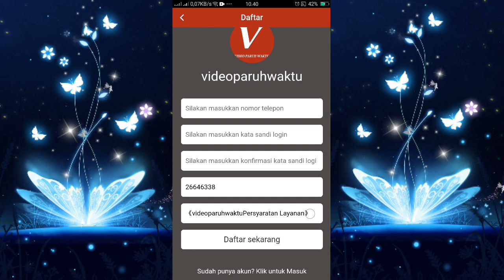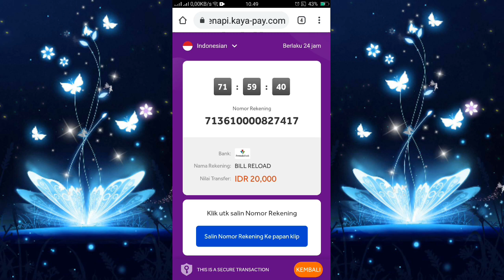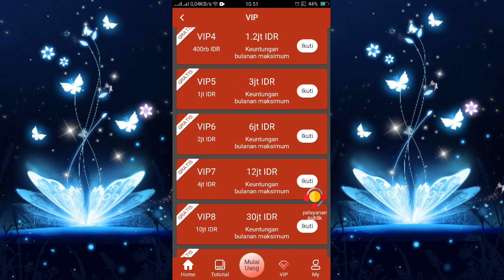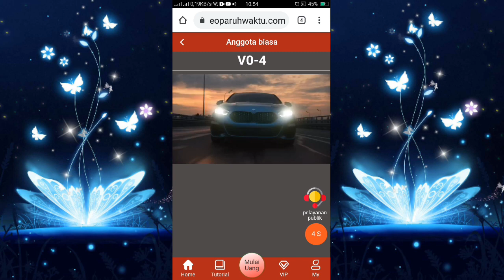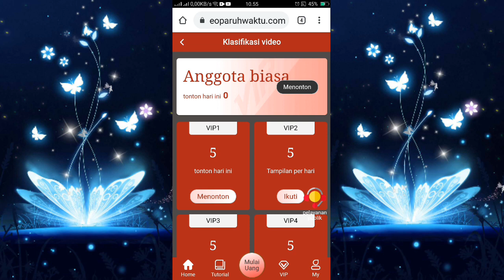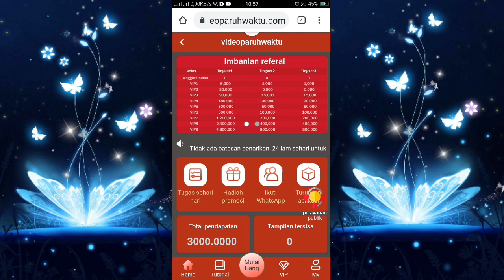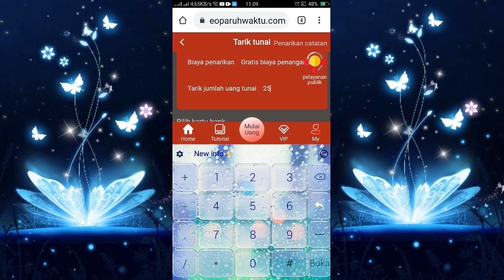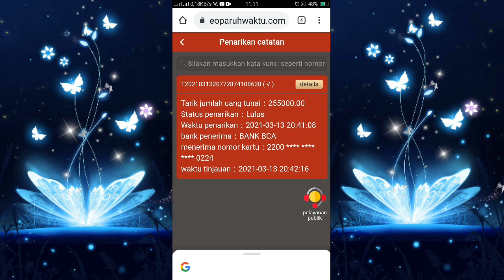baru video paruh waktu withdraw hanya dalam 3 menit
Proyek periklanan paling stabil dan menguntungkan pada tahun 2021

Gratis 5 misi per hari

 DEPOSIT MINIMAL 20,000

 HARGA VIP MULAI DARI 20,000!

 TIDAK ADA SYARAT WITHDRAW!

 Bonus referral top up 30%, 5% dan 5% ( otomatis masuk )

 Minimal Witdraw 25 Ribu, 2-3 Menit Langsung Sampai

 WD ALL BANK / E-wallet

 BISA WITHDRAW SETIAP HARI!!

TUGAS CUMA NONTON VIDEO

Menandatangani bisnis periklanan pasar Indonesia dengan BMW, Mercedes-Benz, dan Apple

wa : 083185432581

Penting :
- jika ingin bermain di web/aplikasi, harus siap dgn semua resiko keuntungan dn ruginya
- jika ragu untuk bermain jangan lakukan isi ulang/topup cukup main di gratisan saja
- semua tergantung dgn anda
- tdk ada yg di salahkan maupun menyalahkan
- join : resiko untung/rugi
Bijaklah dalam menanggapi segala hal